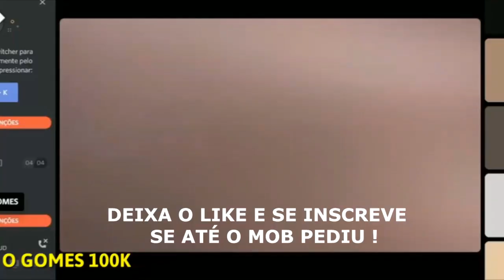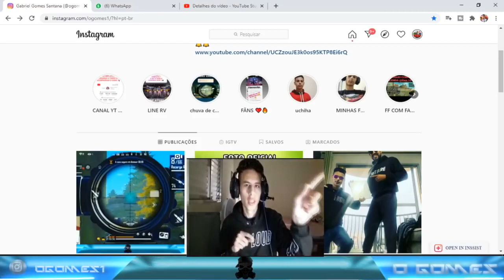ESTRÉIA DA LOUD NO CBLOL , AMASSOU A PAIN EM PÚBLICO E NO JOGO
PRIMEIRA PARTIDA DA LOUD NO CBLOL , AMASSOU A PAIN EM PUBLICO E NO JOGO
loud amassar pain na sua estreia do cblol 2021 , alem disso fico top 1 em publico no twitter com as # . olha os melhores momentos de loud vs pain no lol .

MELHORES CLIPS DE FREE FIRE E YOUTUBERS DE FF VC ENCONTRA AQUI !

DEIXA SUA OPINIÃO NOS COMENTARIOS !